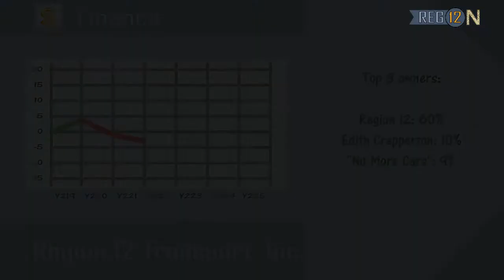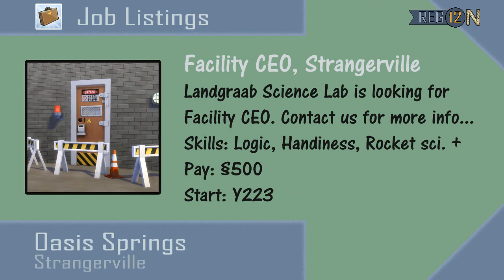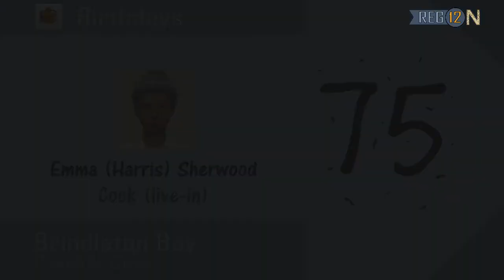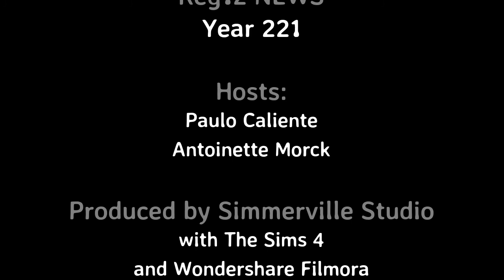Region 12 NEWS - Year 221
[TS4] Here's the annual news edition from my Region 12. Hosts Antoinette and Paulo (NEW!) leads you through sections like News, Finance, Gossip, Job Listings and Family Notes!

This edition features names like Myra Gupta, Suzi "Sushi" Stench, Baron Charlopold de Cavalier, and many more!

All content is actual stuff from my 50+ households. The format might change a little on the way, but each video is meant to be quick and short (max 5 minutes).

Most news can be found explained on simmerville.blogspot.com - and all residents and regional community services are explained on the community section/residents registry.